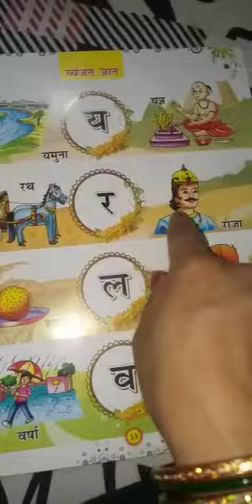TCS LKG व्यंजन